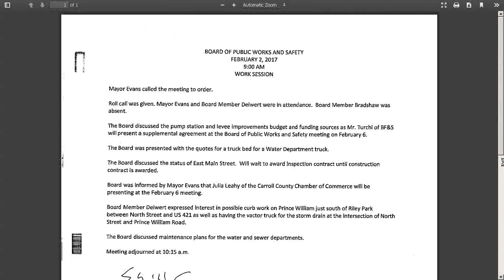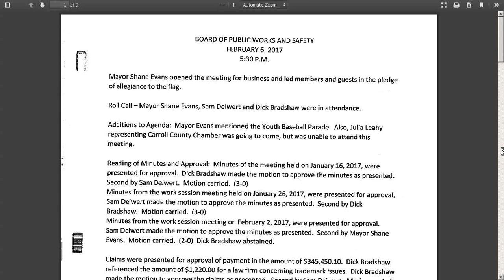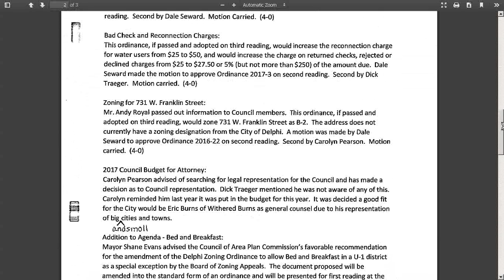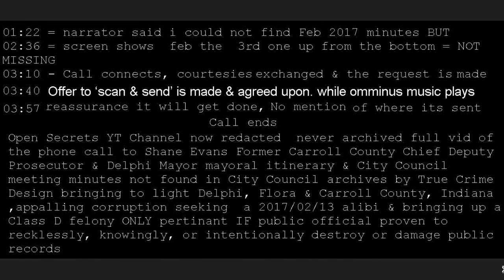Open Secrets, True Crime Design, Shane Evans delphi city council minutes archive was never missing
01:22 of True Crime Design's 2022/03/18 vid the narrator said, can't find Feb 2017 minutes, BUT at 02:36 the  screen shows them 3rd from bottom & NOT MISSING

03:10 - Call connects, courtesies are exchanged & the request is made to the mayor?
03:40 - Offer to ‘scan & send’ is made & agreed upon. while ominous music plays
03:57 - Call ends with reassurance it will get done, No mention of where its sent

Open Secrets YT Channel then redacted a never archived full vid of the phone call to
Shane Evans, Former Carroll County Chief Deputy Prosecutor but Delphi Mayor mayoral
itinerary & City Council meeting minutes not found in City Council archives WERE  there

an edited reupload by True Crime Design seeking a 2017/02/13 alibi  & claiming Delphi, Flora & Carroll County, Indiana  corruption & the Class D felony that was mentioned ONLY pertinent IF public officials are proven to recklessly, knowingly, or intentionally destroy / damage records  ,
not due to you not seeing them right in front of you

"live" edited & dramatized ( & un archivable ?

I understand parts of the audio may have been redacted or edited out but I do not see anywhere they could fit into this conversation. how could  the Mayor possibly know where to send it? I’ve come to Waptek looking for him to provide a logical theory or opinion on what’s occurred here. I’m shaking my head because this is my last hope, when it should have been my first.Thanks in Advance

my work is transformative in nature as criticism so some usage of the original is required but
uses no more of the original than is necessary & this has no negative affect on the market for
the original work its self & my work is protected speech as outlined by the 1st amendment to

I denounce & DEBUNK any acts of violence on any person, being group or establishment

the uploader of this video is NOT the website, service, or app operator & thus
lacks the ABILITY to collect, use, or disclose ANYONE'S personal information
& has a general mixed audience that is specifically EXEMPTED under COPPA .
fear, ignorance & anger are the 3 horsemen of the apocalypse, don't be #4!

This video is only for facts science Experiment or entertainment & Any actions
in this video shall not be a call to repeat them , the author shall not be held liable
for any actions you perform, Do not try to do anything discussed in this work  &
this video does not a demonstrate a weapon or its production